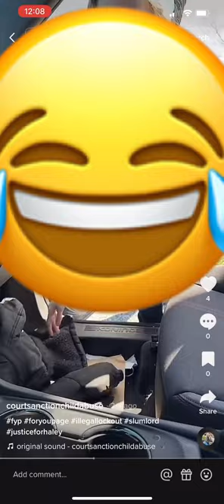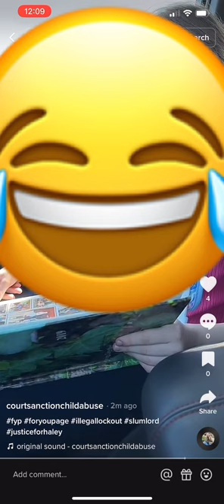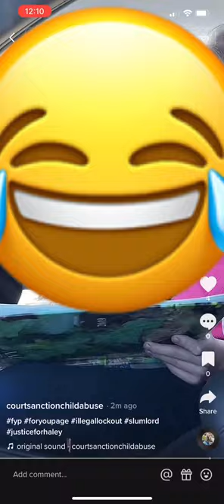Sovereign Citizen Tara Shindle still trying to blame the landlord